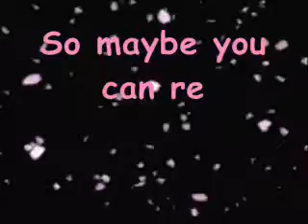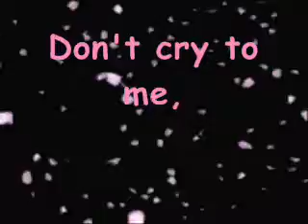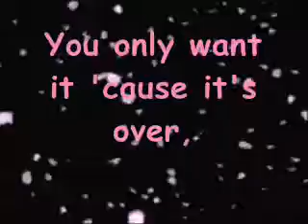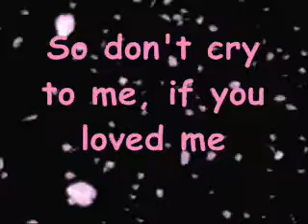Evanescence - Call Me When You're Sober (OFFICIAL LYRICS)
On screen lyrics of Call Me When Your Sober by Evanescence.